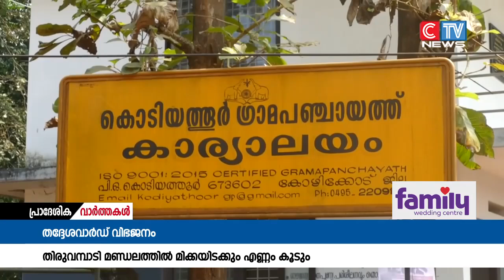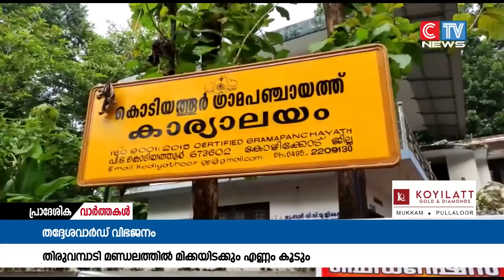വാർഡ് വിഭജനം സംബന്ധിച്ച സർക്കാർ ഉത്തരവിറങ്ങിയതോടെ വാർഡ് വിഭജന നടപടികൾ ഊർജിതമായി.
തദ്ദേശ സ്വയംഭരണ തെരഞ്ഞെടുപ്പിന് മുന്നോടിയായി സംസ്ഥാനത്തെ തദ്ദേശ സ്വയംഭരണ സ്ഥാപനങ്ങളിൽ വാർഡ് വിഭജനം സംബന്ധിച്ച സർക്കാർ ഉത്തരവിറങ്ങിയതോടെ വാർഡ് വിഭജന നടപടികൾ ഊർജിതമായി.